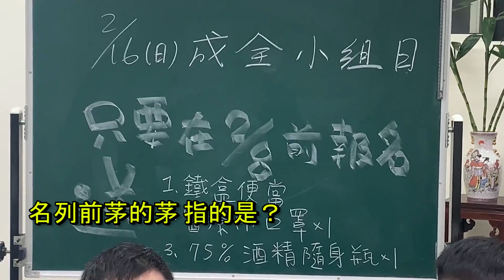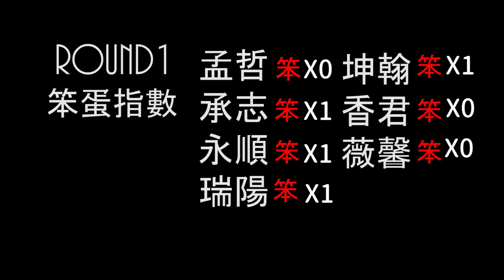2020台中崇德青年金頭腦大亂鬥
各校伙食團金頭腦大亂鬥